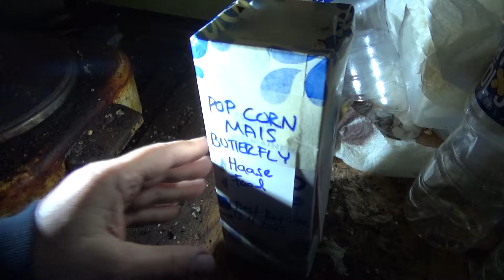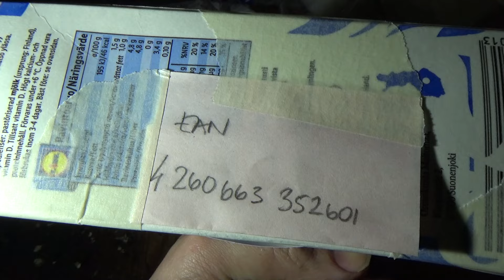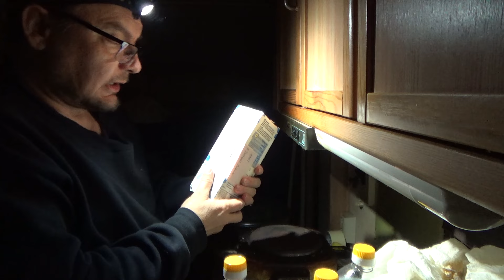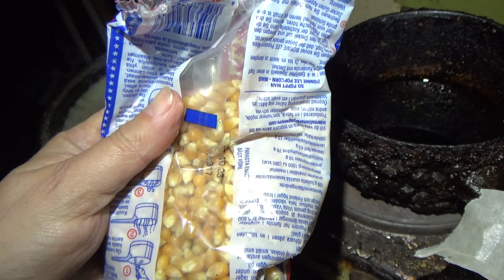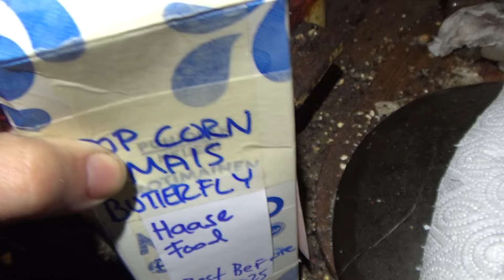HISTORIALLINEN Ilta ja TESTI !!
Löytyykö Bonnie Lee popcorneille jatkaja niiden valmistuksen loputtua.. saatiin historialliseen testiin mahdollinen korvaaja.